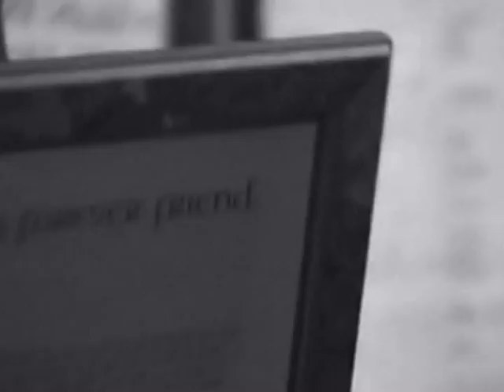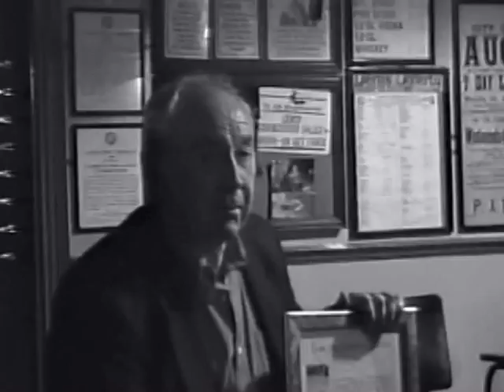DOHERTY'S VIDEO 1991